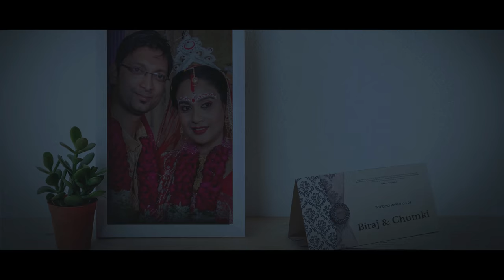SLEEPING ALONE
Are you sure about who's sleeping next to you? Check the video out. Use of earphones recommended.